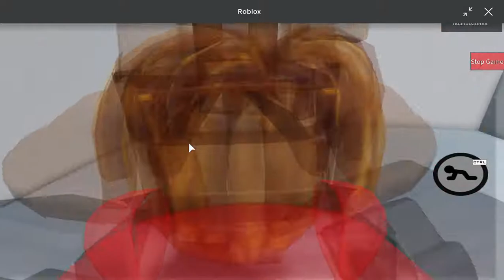Piggy: Series 3: The Returning: (Chapter 10) Substation | A Roblox Piggy Build Mode Series